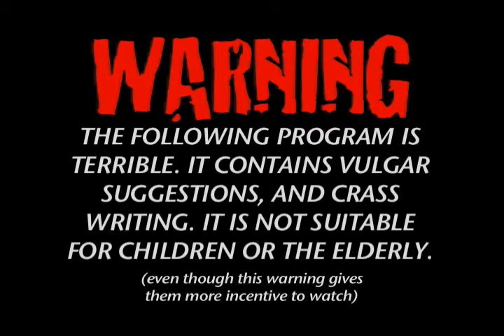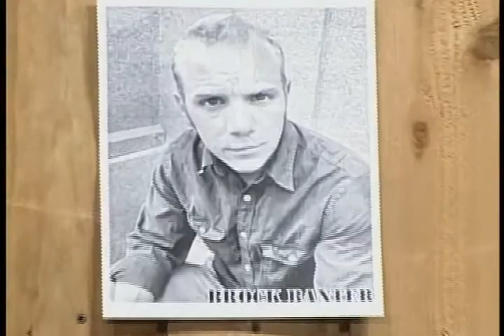EBX 13 6 Part 1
Ellensburg Extreme
Season 13 Episode 6 The One With the Cool Music
Directed by Luke Johnson
Produced by Central Washington University